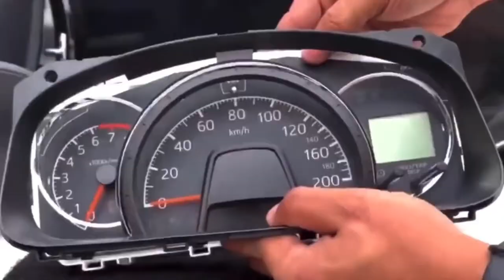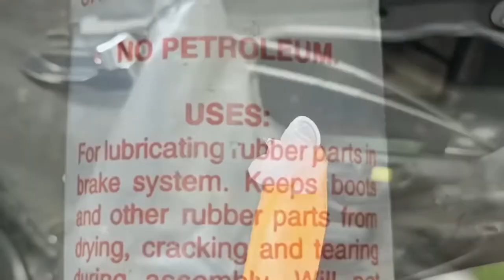DIY PMS on the Rear Door Window Regulator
Detailed DIY guide on how to service the rear door window regulator.